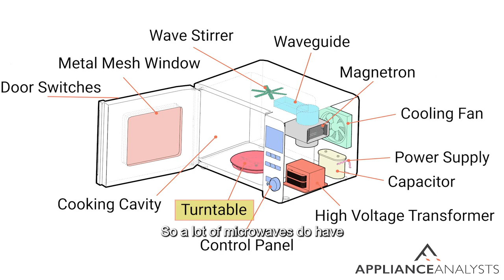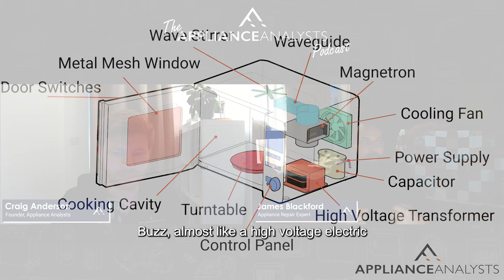Everything About Microwaves With An Appliance Repair Expert [Appliance Analysts Podcast]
In this episode, I’m chatting with James Blackford – a master appliance repair technician with over 16 years of experience. We’re talking about everything related to microwaves. Including the best brands, maintenance tips, and covering a ton of troubleshooting issues.

For more detailed guides on how to fix your appliances, make sure to check out our